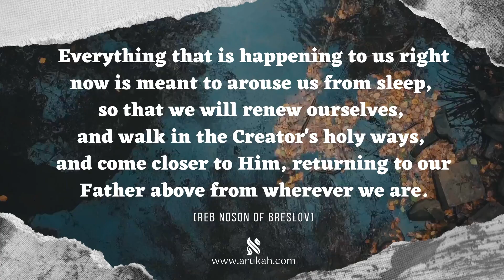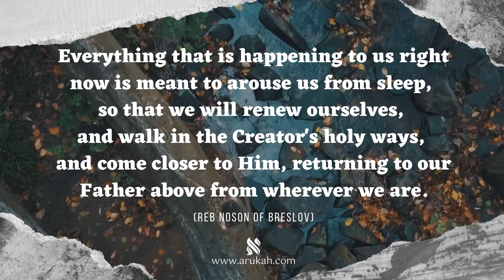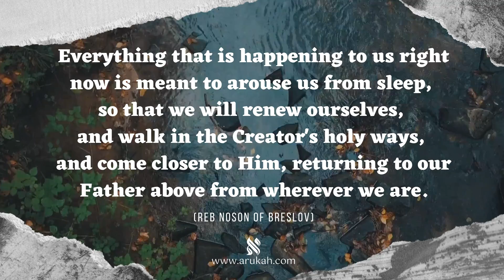Why is everything happening to us? (Healing Leaves)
Shalom friends! You may or may not know that I'm also an Herbalist and Holistic Life Coach so I'm going to be uploading videos about health and healing also. I think this is a good time considering the circumstances. I hope y'all don't mind. In this new play list "Healing Leaves," I'll be sharing some  quotes from Reb Noson of Breslov. Let me know what you think!

Shalom,
Mayim Coralyn Vega
Naturopathic Herbalist & Holistic Life Coach

Become the Healer of Your Home & Community &  Build a Profitable Life or Health Coaching Business -